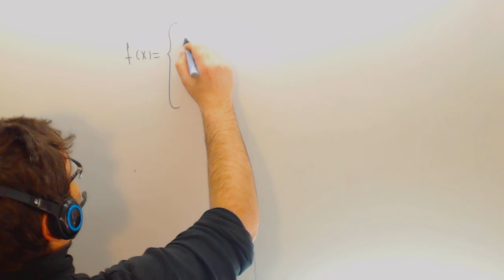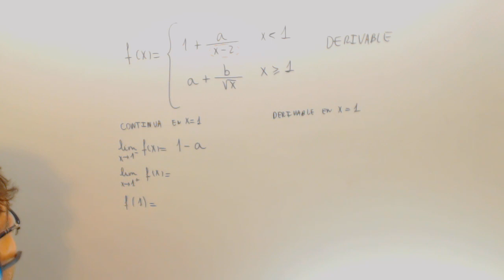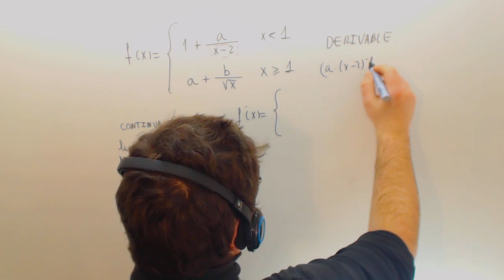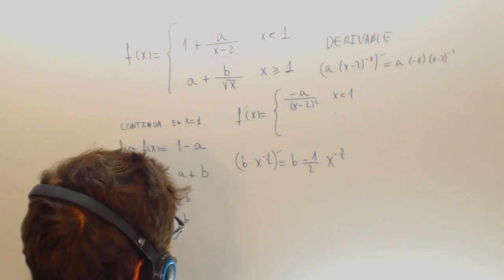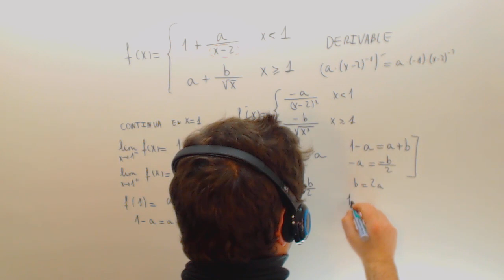Calcula a y b para que la funcion sea continua y derivable Selectividad Matematicas Academia Usero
Calcula a y b para que la funcion sea continua y derivable Selectividad Matematicas Suscríbete a nuestro canal en Youtube para ayudarnos a seguir creciendo Academia Usero en Estepona, el centro de formación con más vídeos en Internet del Mundo presenta